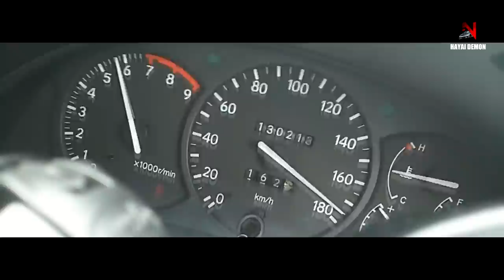TOYOTA CELICA GT4 ST205 || AWD POWER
Also, bear in mind girls do love cars too, so you might see something you don't expect!